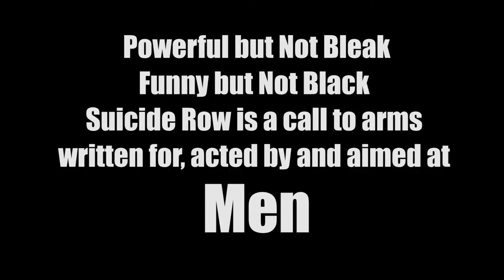Warning Re the play Suicide Row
WARNING: This play is often politically incorrect and attacks the problem from a fresh comic and yet hard angle. Methods are discussed and the word failed is used . . . a lot.
If you prefer a softly, softly approach or even silence, do not come to this play.
Sincerely
Michael Griffith
Suicide Row
The Politically Incorrect Humanly Perfect Play 4 Men
Written and Directed Michael Griffith
Produced by Rohana Hayes
Starring Greg Pandelidis Alec Gilbert Christopher Jay Charlie Collopy-White
November 1st -12th The MC Showroom